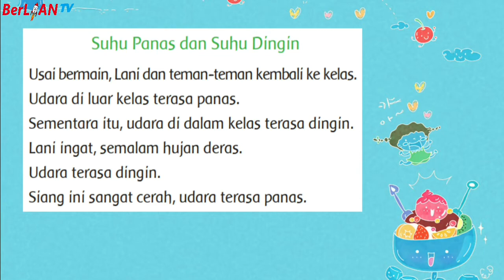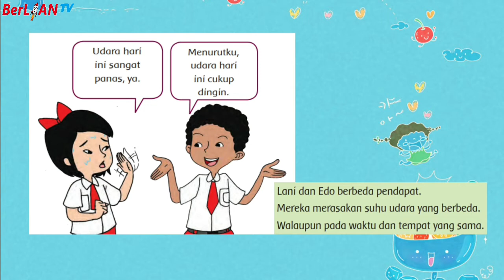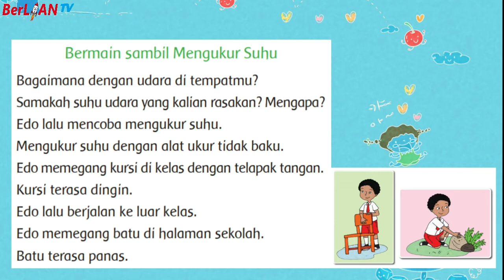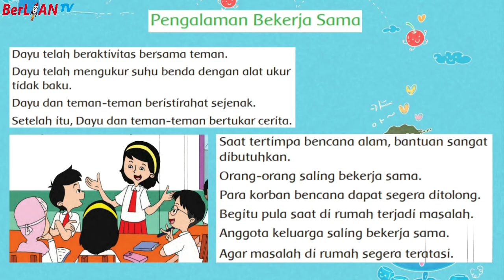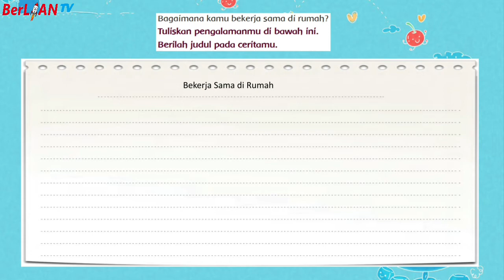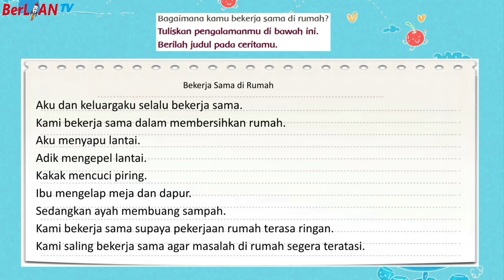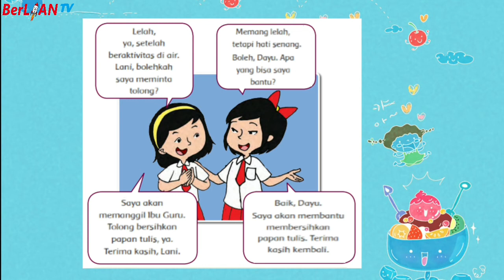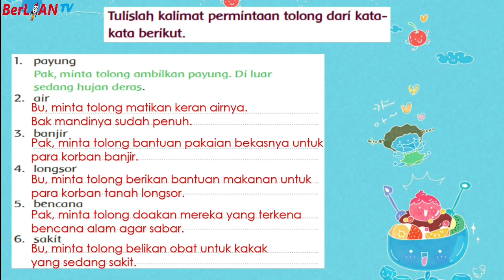Pengalaman Bekerja Sama - Tema 8 Subtema 4 PB 3 dan 4 kelas 1 SD | BerLIAN School